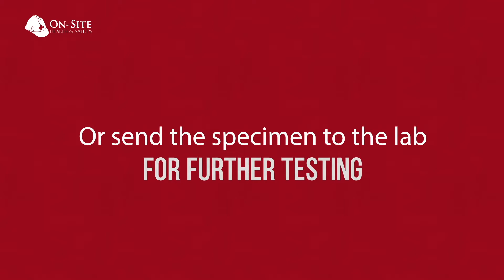St. Louis Drug Testing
On-Site Health & Safety is your number one drug testing st. louis provider. to get more info.

DOT and NON-DOT Collections (urine, oral fluid, hair, etc.) done with or without breath alcohol testing. DOT and NON-DOT panels done using customer forms and lab or On-Site Health & Safety’s forms, lab and MRO. Programs may be managed by existing consortiums.

Collections include:

Pre-employment
Post-accident
Reasonable cause
Random selections
Dot 49CFR, PART 40

Immediate Result Drug Testing:

Pre-scheduled or dispatched…we go when and where you need us, 24-hours a day, seven days a week. Urine analysis for drug screening done on-site, with results available in 5-10 minutes!

“The tech came out to our jobsite. I filled out paperwork, provided a urine sample, then signed the paperwork confirming the accurate recording of results…all in about 10 minutes!”

Training:
Substance Abuse Recognition in the Workplace.